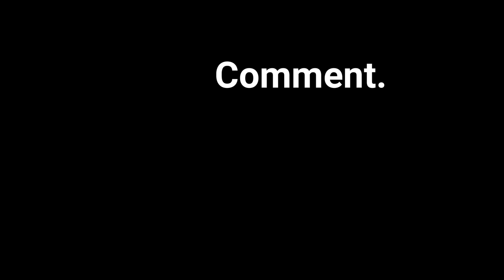Clouds August 10 2020